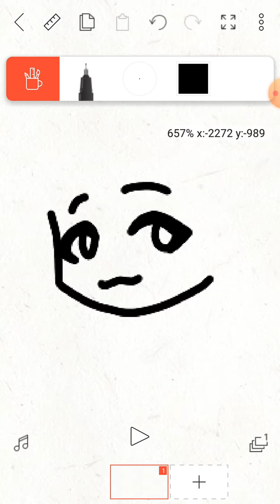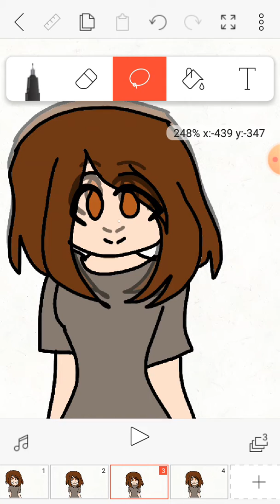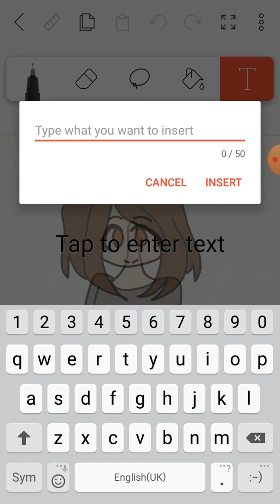How i tween on flipaclip 😉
Its rlly cringe i knowww qwq